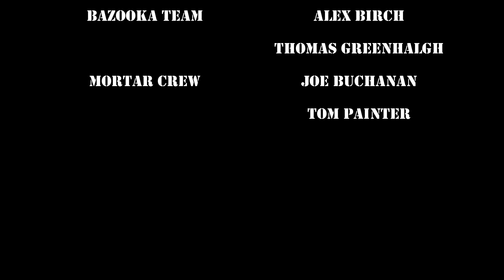Bazooka and Mortar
82nd Airborne 505th RCT demonstrating the Bazooka and the Mortar at The Victory Show.